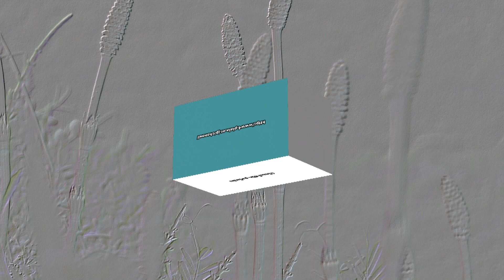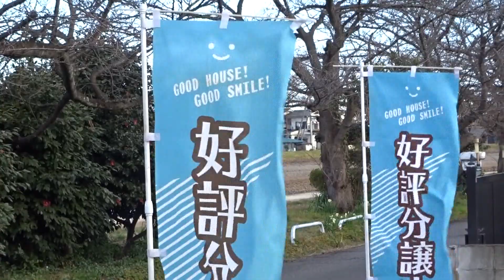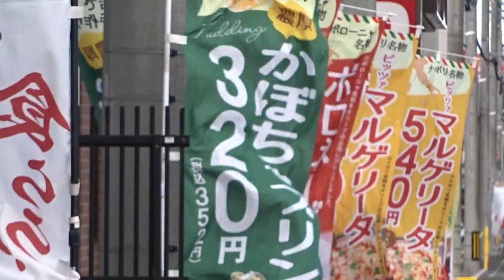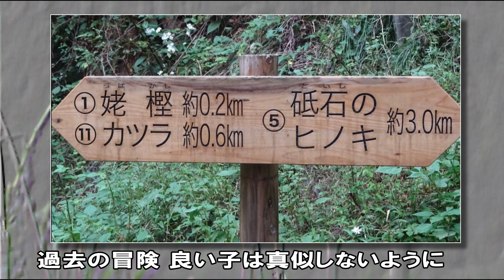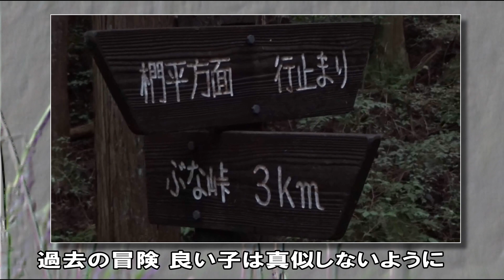23 清水公園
僕は、子供のころたくさん自由遊びを体験した。　そして 18才で精神的自立も体験した。　それでいつも「自分の面白い」を追求できるようになった。